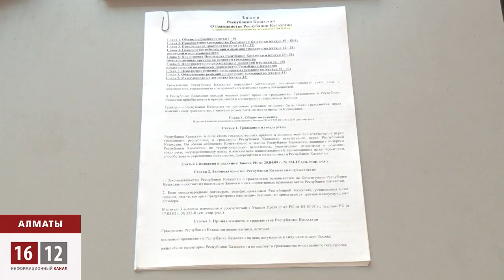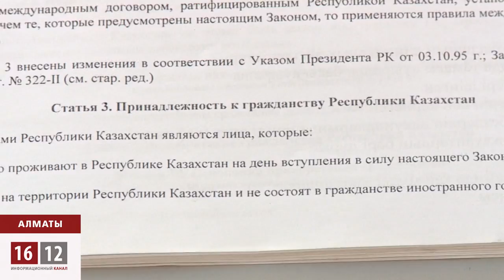Атажұрттың азаматы атану үшін 4 жыл керек / 1612